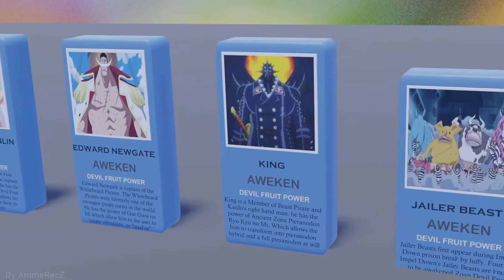The Confirmed List of Awakened Devil Fruit User List [ Updated 2022 ]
The Awakening is a process that takes place within the Devil Fruit allowing its Users to fully unleash the powers of the fruit. It is reflected through increased abilities and refined control over the abilities they possess.
👉If you enjoyed video: LIKE😍
👉if you want other person to see this videos : SHARE😇